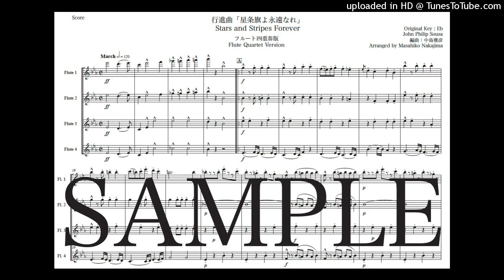スーザ「星条旗よ永遠なれ」Newフルート四重奏版（編曲：中島雅彦）